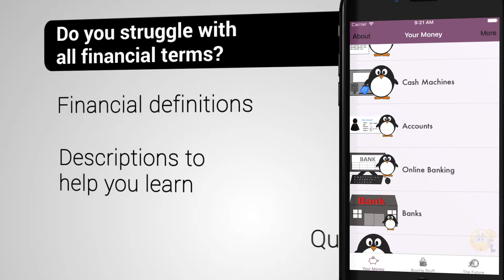UnitedApp2016 Winners: Financial Helper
Financial Helper is the app developed by UnitedApp2016 winners, Greenacre School for Girls.